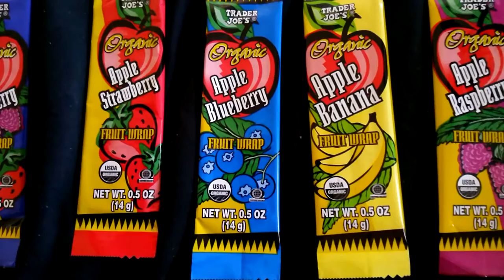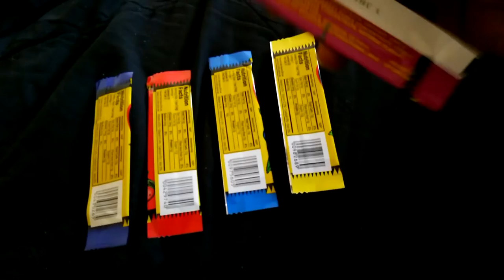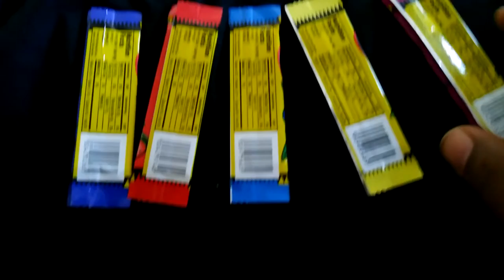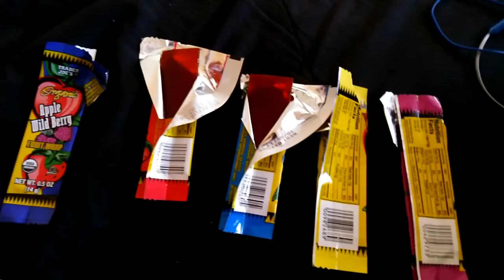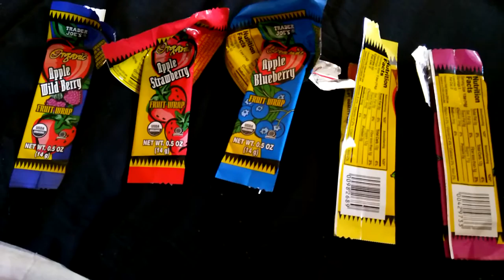Random food vlog 1